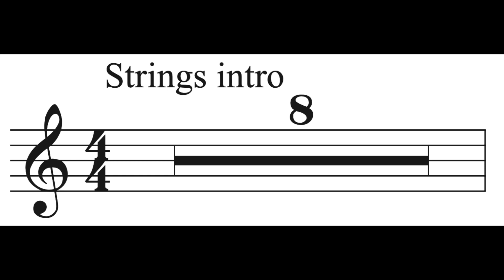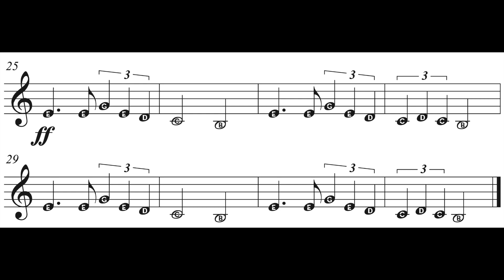Seven Nation Army - trumpet play along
Seven Nation Army play along for TRUMPET.

Practice each line SLOWLY to make sure you can play all of the right notes!